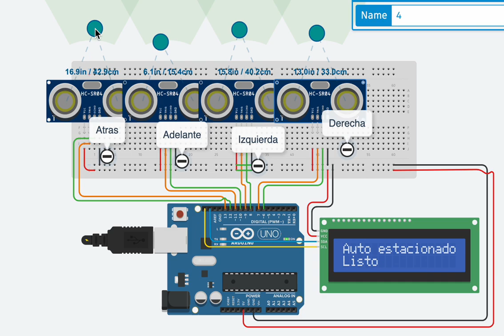Sistema de asistencia al estacionamiento